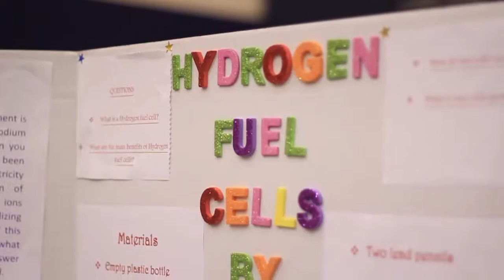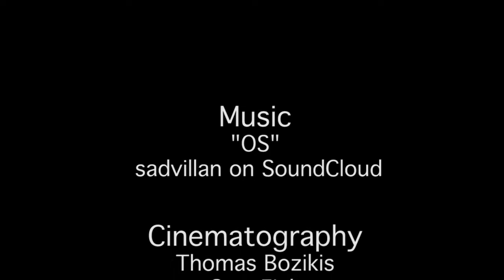2016 STEM Expo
Round of applause goes to the BEACON Academy students who produced, filmed and edited the 2016 STEM Expo video. Students spent their Saturday morning at South Elgin High School interviewing future scientists, filming experiments and creating a masterpiece to showcase students talents, as well as their own. Check out their video.